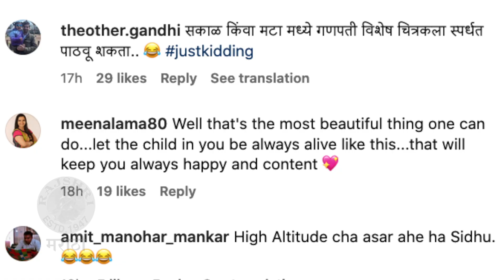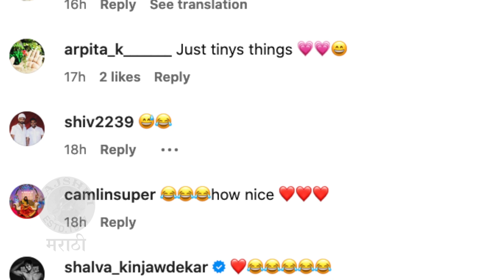चित्र काढणाऱ्या मितालीला सिद्धार्थचे टोमणे | Siddharth Chandekar & Mitali Mayekar's Funny Video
मिताली दुबईमध्ये चित्र काढतेय म्हणून सिद्धार्थने तिची खिल्ली उडवली आहे. पाहूया त्यांचा हा धमाल व्हिडीओ.